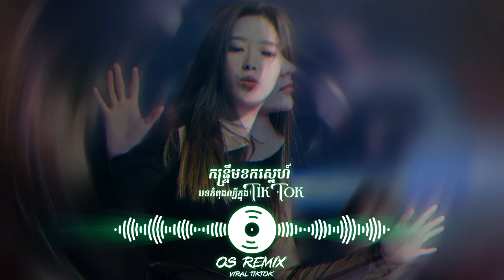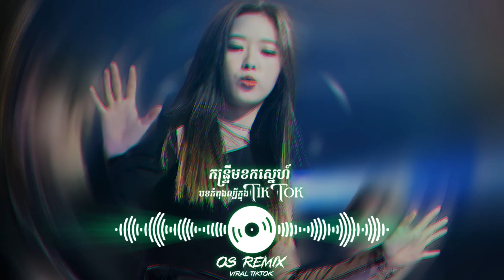Remix ២០២៣💯បទល្បីក្នុង Tik Tok🎭🥳[ កន្ទ្រឹមខកស្នេហ៍💫រាំក្រលែងចង្កេះខប់ ] New Song remix WhaHaPunBeatz